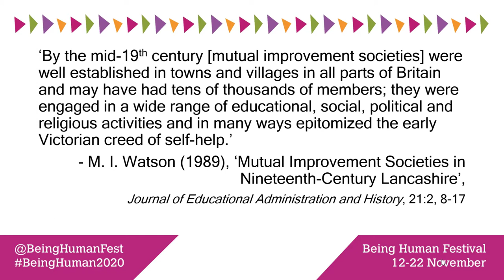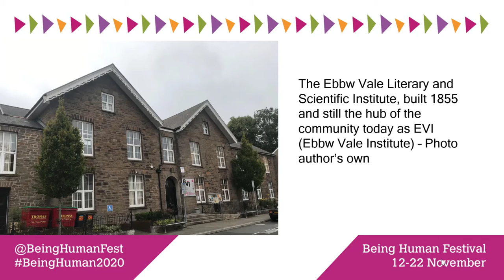Mutual Improvement Café - 19th Nov 2020 - Being Human Festival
On Thursday 19th November at 7pm (UK time), I'm hosting an online Mutual Improvement Café for the Being Human Festival. This is a public engagement event so no prior knowledge is needed.